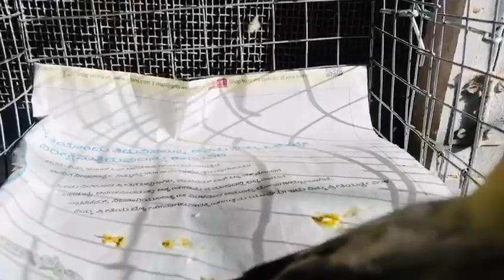Par blue Violet opaline Ewing with out DNA